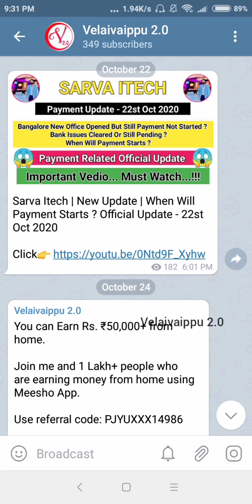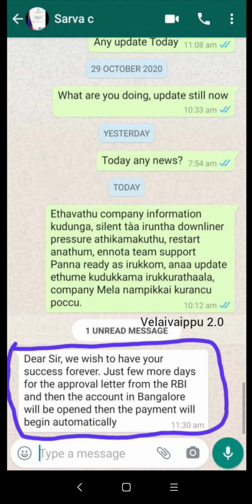Sarva Itech | New Update | RBI Approval ? When Will Payment Starts ? Latest Update - 1st Nov 2020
Telegram Group Link Join Now for instant Updates

💥முதலீடு இல்லாமல் ஆன்லைனில் சம்பாதிக்க எளிய வழி

🔥REFER CODE 👉 PJYUXXX14986 (Use Refer Code Get CashBack Offers)

NOTE : All Content used is copyright to VELAIVAIPPU 2.0. Use or commercial Display or Editing of the content without Proper Authorization is not Allowed ✔